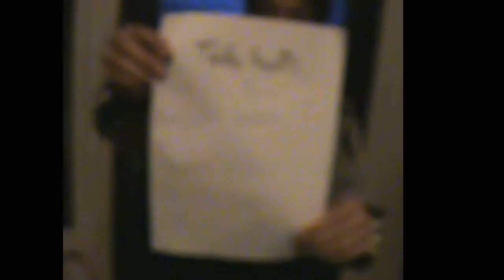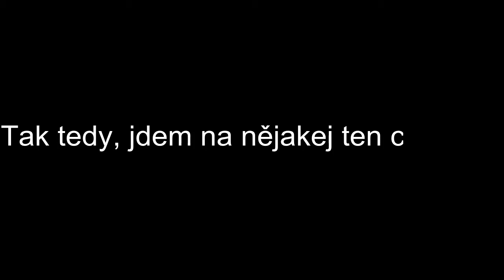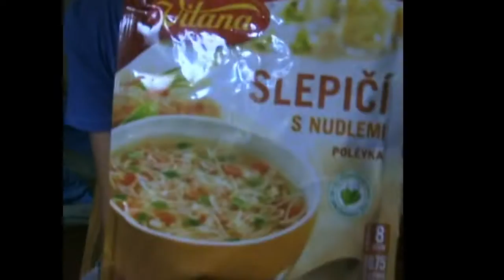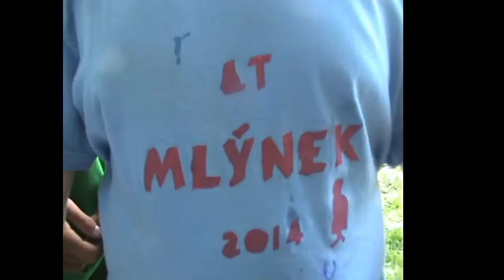Sestřih z LT Mlýnek u Velin 2014 /w KrocanShow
Ahoj! Vítejte u nového videa a tentokrát se jedná o sestřih z letního tábora Mlýnek u Velin od DDM. Na tomto táboře jsme už po páté a tak jsme se rozhodli, natočit jakýsi památeční sestřih. Příjemnou zábavu přeje FP. Děkujeme KrocanShow a ostatním za spolupráci na videu. P.S. Video je určeno hlavně pro ty, kteří se tohoto táboru zúčastnily ;)